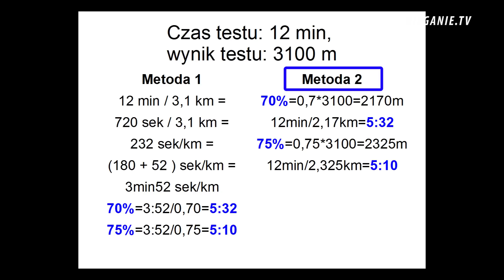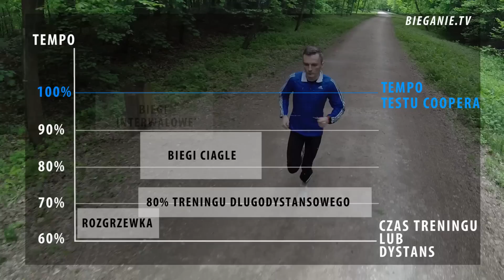Zegarek biegowy: Sterowanie treningiem w oparciu o tempo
W jaki sposób sterować treningiem biegowym za pośrednictwem Tempa biegu, jak wyznaczyć optymalne strefy treningowe, w oparciu o jaki wskaźnik.